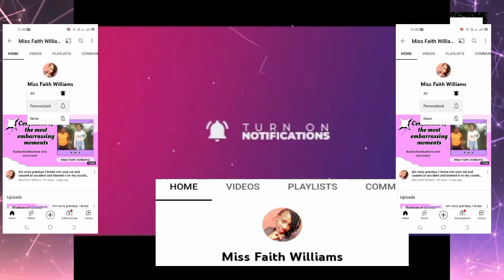MOSES KURIA TAKING THE OATH, SEE WHAT HE DID TO PRESIDENT RUTO THAT CAUSED LAUGHTER🤣🤣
Moses Kuria taking the oath infront of president Ruto and his deputy Rigathi Gachagua.